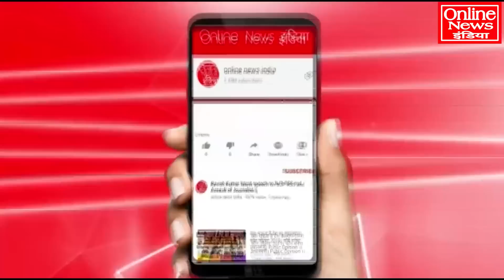लोकतंत्र का गला घोंटा! मोदी कल को क्या मुंह दिखाओगे?